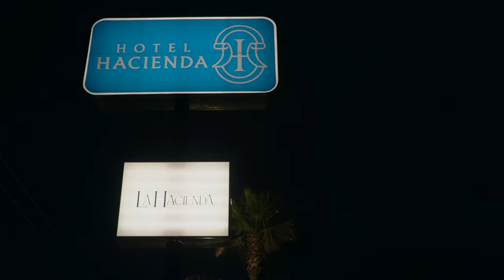LuAnne & Roland 60th Wedding Anniversary, Highlights Video, Nuevo Casas Grandes Chihuahua.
LuAnne & Ronald are celebrating 60 years of marriage, that's something that is truelly amazing, and setting an example  for the entire family and people around.